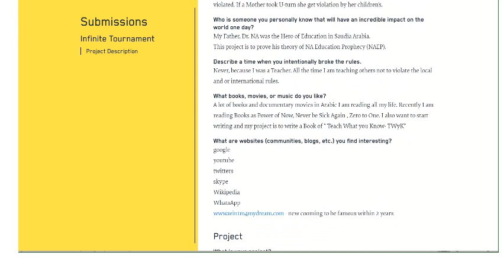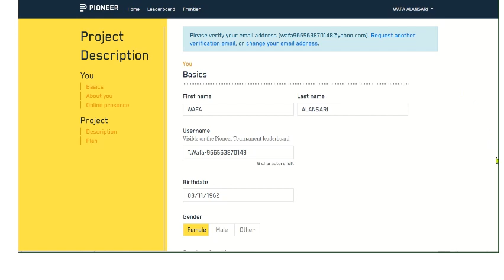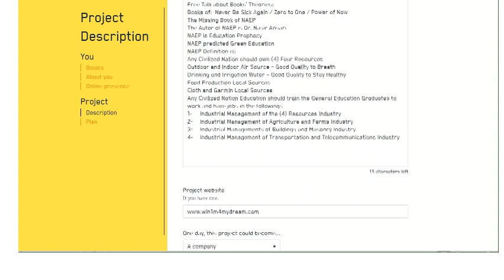WAFA Book Submission in Pioneer Tournament 2